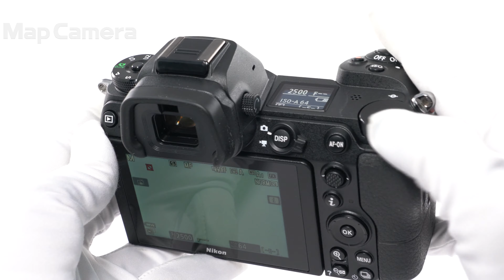Nikon Z7 FTZマウントアダプターキット 良品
Nikon Z7 FTZマウントアダプターキット

【付属品】
元箱・取扱説明書・ストラップ・バッテリー・ACアダプター・チャージャー・USBケーブル・ケーブルクリップ・レンズフロントキャップ・レンズリアキャップ

【外観】僅かな使用感ありますが、全体的に丁寧に使用されている中古品です。